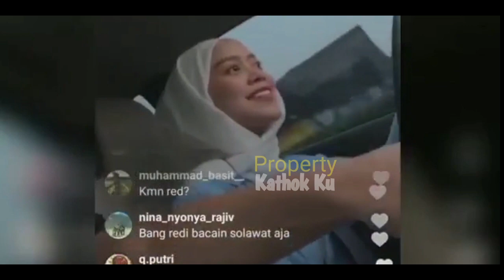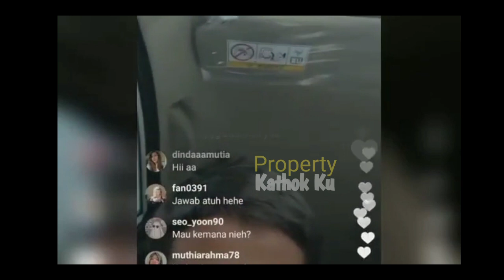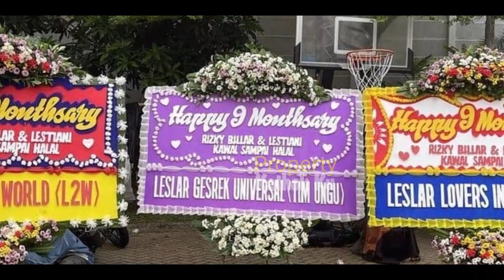SBL PESBUKERS & AKSi ‼️ Mesranya LESTi BILLAR Saat MAKAN Bareng BEGINI❓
Jangan Lupa: _
Thankz!!..